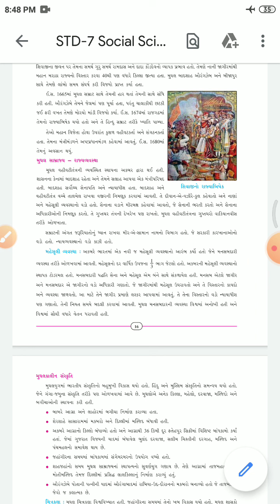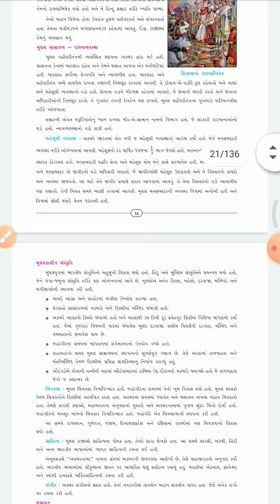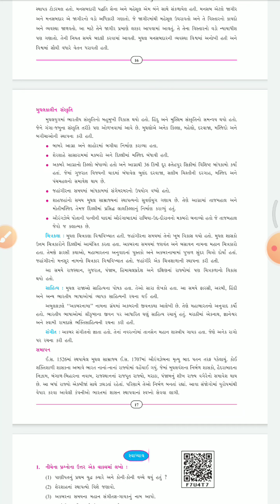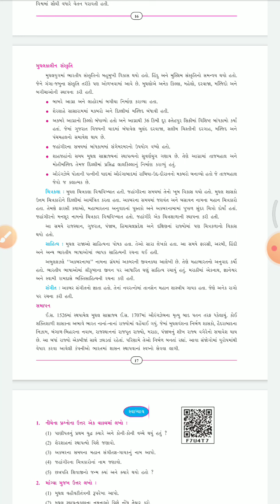STD:7 SUB:SOCIAL SCIENCE LECTURE:27